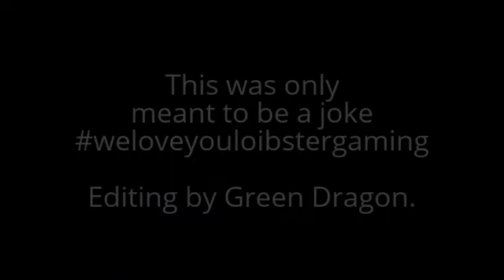Lobster Gaming Comedy Roast!!!